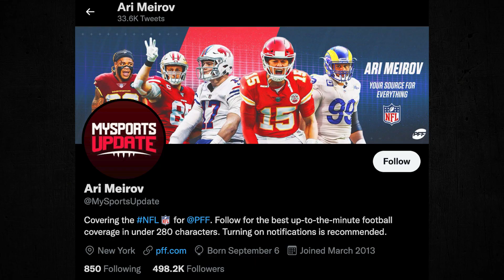NFL Playoff Contenders with Chris Long | Green Light Tube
Chris Long discusses his Top Playoff Prospects heading into Week 11 of the NFL Season.
Titans
Packers
Cardinals
Patriots
Rams
Ravens
Buccaneers
Cowboys
Chargers

Green Light Tube features the best content from the Green Light Podcast with Chris Long along with bonus video content from Chris, Macon, Nate, Cowboy Reid and a variety of exciting guests.  Follow Chris on Twitter @JOEL9ONE, Macon @Maconplays, Nate @BIGN98, and Cowboy Reid @reideranonymous.  Check in weekly for new videos.